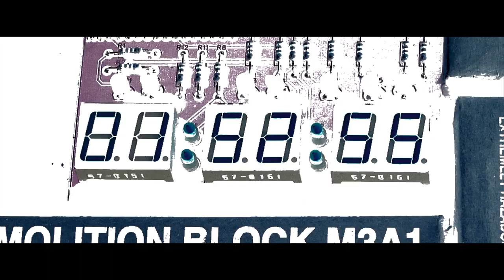Ameryka w ogniu | Cineman